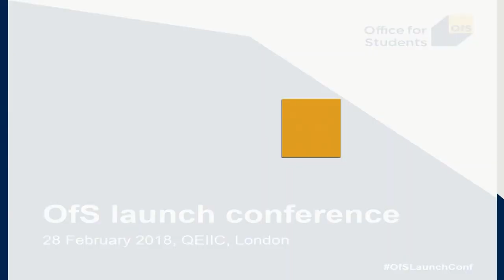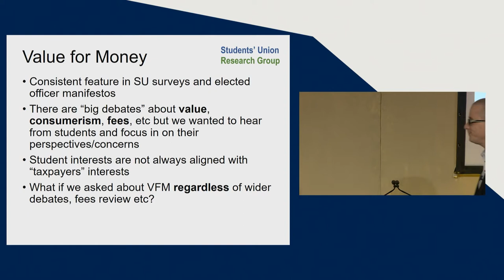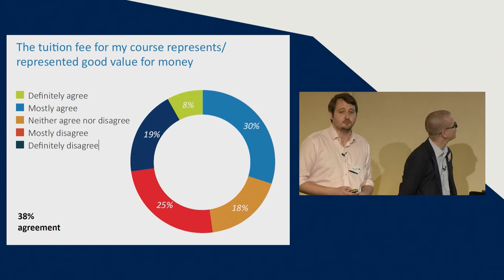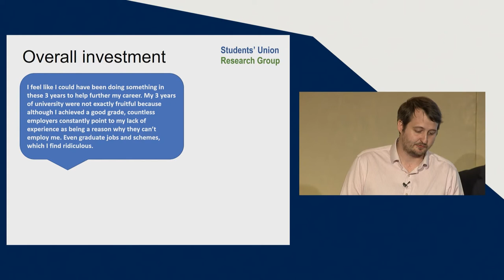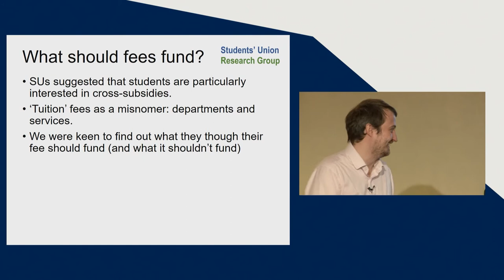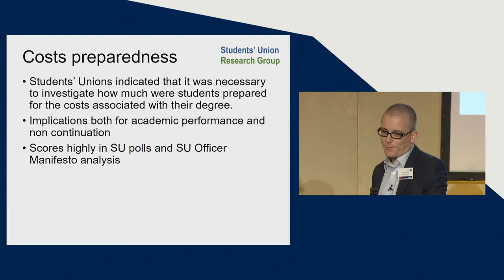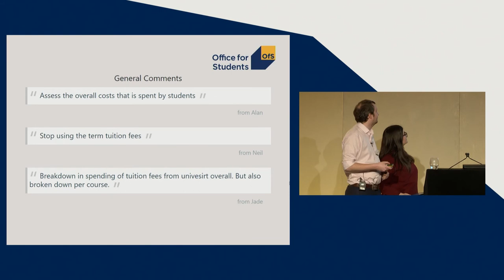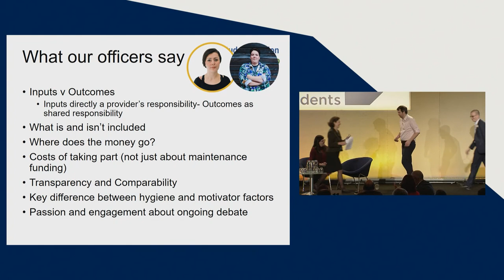Value for money: The student perspective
A panel from the Office for Students launch conference.

Panellists are:
- Megan Dunn, Student panel member, Office for Students
- Jim Dickinson, Chief Executive, Union of UEA Students
- Ed Marsh, Director, Middlesex Students' Union